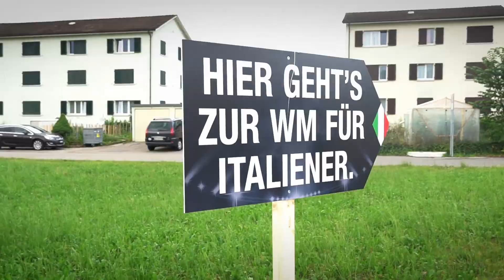Auto Trachlser Guerilla-Aktion